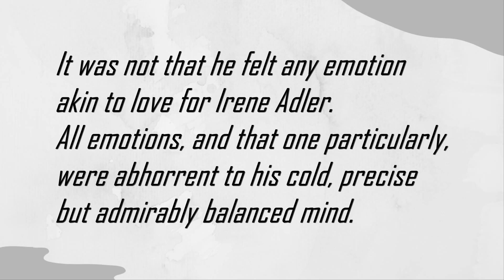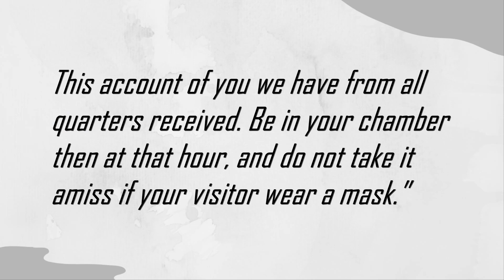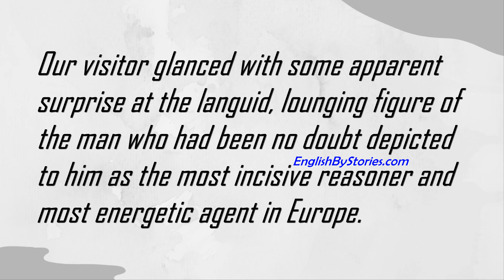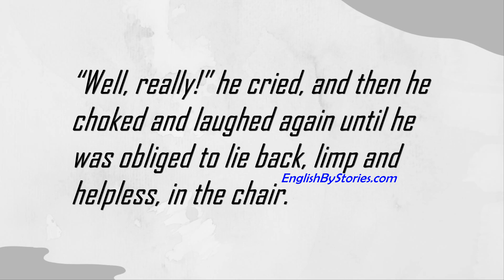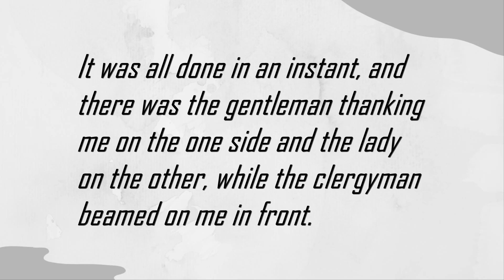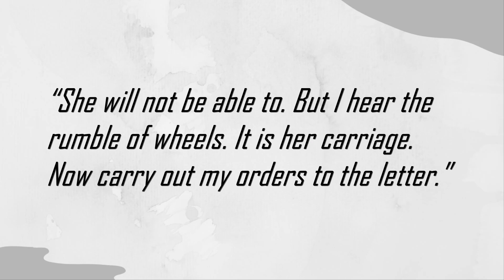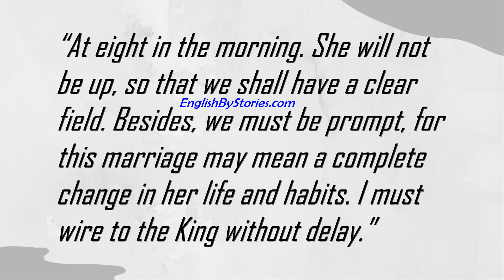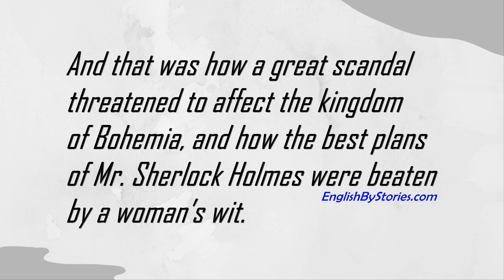A Scandal in Bohemia - Learn English Through Story of Sherlock Holmes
Sherlock Holmes: A Scandal in Bohemia by Arthur Conan Doyle.
To Sherlock Holmes, she is always the woman. I have seldom heard him mention her under any other name. In his eyes, she eclipses and predominates the whole of her sex. It was not that he felt any emotion akin to love for Irene Adler. All emotions, and that one particularly, were abhorrent to his cold, precise but admirably balanced mind. He was, I take it, the most perfect reasoning and observing machine that the world has seen, but as a lover, he would have placed himself in a false position. He never spoke of the softer passions, save with a gibe and a sneer. They were admirable things for the observer—excellent for drawing the veil from men’s motives and actions. But for the trained reasoner to admit such intrusions into his own delicate and finely adjusted temperament was to introduce a distracting factor which might throw a doubt upon all his mental results. Grit in a sensitive instrument, or a crack in one of his own high-power lenses, would not be more disturbing than a strong emotion in a nature such as his. And yet there was but one woman to him, and that woman was the late Irene Adler, of dubious and questionable memory.